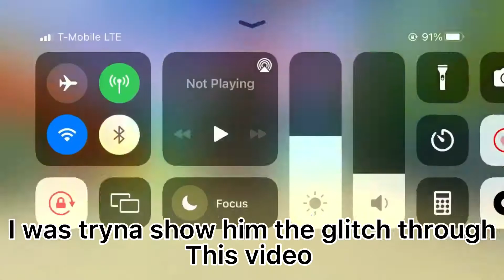AQUA PARK IS BACK! (Pixel Gun 3D)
I miss this map sooo much!! Also, different type of video, felt bored of gun reviews.